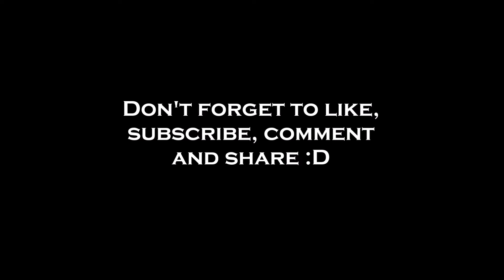Uncharted 3 T-Bolt/Dragon Sniper Kill Compilation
Hello YouTube we are back with our first kill compilation, it didn't feel right to call it a montage because some of the clips within are just plain old kills. Also, never forget, WE ARE THE OP SPLITSCREEN OF UC3 :D

We do not own any of the music used in this video, the music was created and provided by Zindar, formerly known as RoboKill, he is new to dubstep and EDM music scene, links to his scoial media will be below.

The song title is, as listed on SoundCloud, is: Zindar & Benickerson - Fusion [Creative Commons]